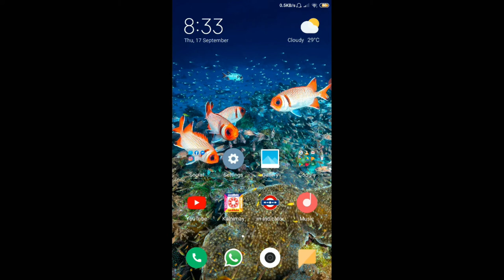BEACH THE BUGGY RACER | 2020 | HOW TO MAKE MONEY | HOW TO GET SUSCRIBER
Drive into an action-packed, surprise-filled world of off-road kart racing mayhem. Race against a field of rival drivers, each with unique personalities and special abilities. Build a collection of crazy powerups, like Dodgeball Frenzy, Fireball, and Oil Slick. Unlock and upgrade a variety of cars, from dune buggies to monster trucks. Test your skills in 6 different game modes on 15 imaginative 3D race tracks, against a pack of tropical-loving rivals with a serious case of road rage!

This is the official sequel Beach Buggy Blitz, the free driving game with over 30 Million players worldwide. Fast, furious, fun and FREE, Beach Buggy Racing is a kart-racing island adventure for all ages.

• • GAME FEATURES

EXCITING KART-RACING ACTION
Utilize your driving skills and a collection of creative powerups to fight your way to the finish line. It’s not just a great looking 3D racing game, it’s an epic battle with spectacular physics-based gameplay!

COOL CARS TO CUSTOMIZE
Use your winnings to collect and upgrade a garage full of unique cars, from monster trucks to muscle cars to lunar rovers!

TONS OF AMAZING POWERUPS
Beach Buggy Racing crushes other kart racers with over 25 totally unique Powerups ... and more Powerups are coming!

15 SPECTACULAR RACE TRACKS
Explore dinosaur-infested jungles, lava-spewing volcanoes, beautiful beaches, and mysterious swamps. Each unique race track is packed with hidden shortcuts and surprises.

COLLECT A TEAM OF RACERS
Recruit a team of drivers to play with, each with a unique special power like teleportation, flaming fire tracks, and confusion spells.

SPLIT SCREEN MULTIPLAYER
Race shoulder-to-shoulder with up to 4 friends on Android TV, or a TV-connected phone or tablet. (Requires In-App Purchase)

GOOGLE PLAY GAME SERVICES
Compete with your friends on Leaderboards, earn Achievements, back up your game to the cloud, and keep multiple devices in sync with your Google account.

PLAY THE WAY YOU WANT
Seamlessly switch between tilt steering, touch-screen, and USB/Bluetooth gamepad. Customize the 3D graphics settings to optimize your play experience.

• • CUSTOMER SUPPORT

Be sure to include the device you're using, Android OS version, and a detailed description of your problem.

We GUARANTEE if we can't fix a purchasing problem we'll give you a refund. But we can't help you if you just leave your problem in a review.

• • MORE INFORMATION • •

Be the first to hear about updates, download custom images, and interact with the developers!

SPLIT SCREEN MULTIPLAYER
Race shoulder-to-shoulder with up to 4 friends on one tablet or TV-connected device.  Now you can also choose whether or not you want to race with AI opponents, or keep it humans only.

CHALLENGE YOUR FRIENDS ONLINE
Compete with your friends and earn achievements with Google Play Game Services (Android), Game Center (iOS), and GameCircle (Amazon).